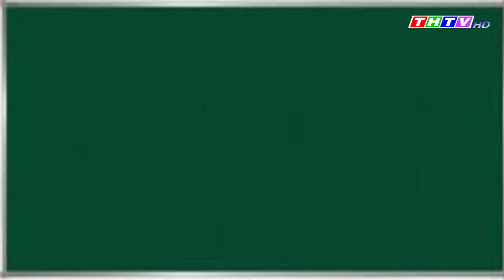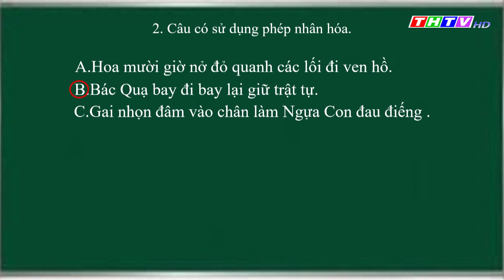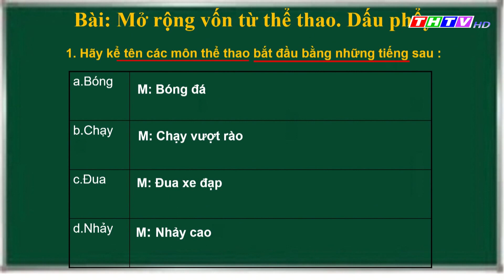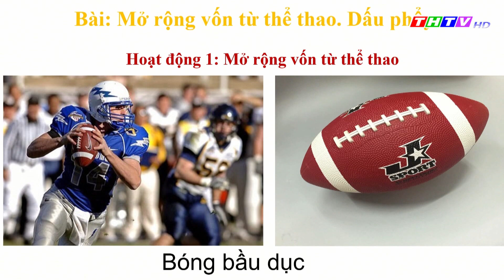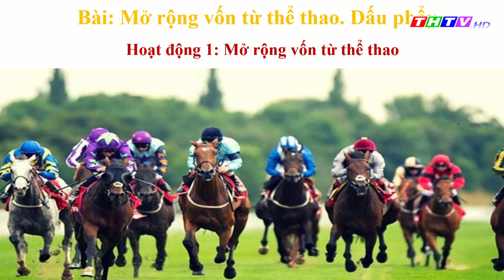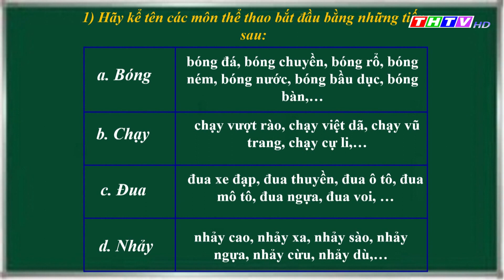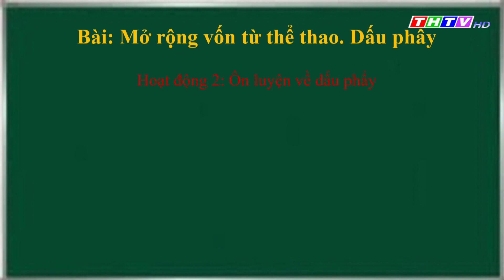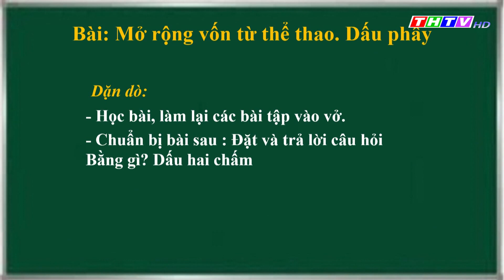Bài: Mở rộng vốn từ: Thể thao. Dấu phẩy. (Luyện từ và câu)| Tiếng Việt lớp 3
Cô Dương Hồng Tiếng - Trường TH Châu Văn Liêm, Thị xã Duyên Hải